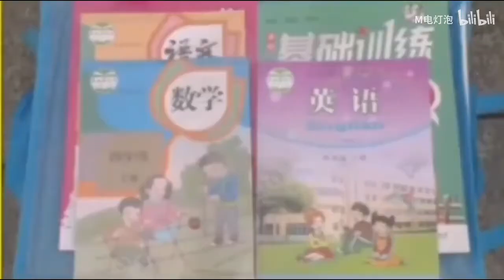【 外 卖 圣 杯 战 争】